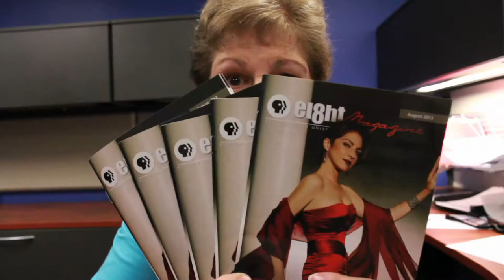AZPBS's Creative Services Team NERDS out over...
We love our NERDS! The Creative Services Team at Eight, Arizona PBS shares what they nerd out for in honor of our 2013 PBS Nerd Walk! Tell us your nerdy passion & find out more